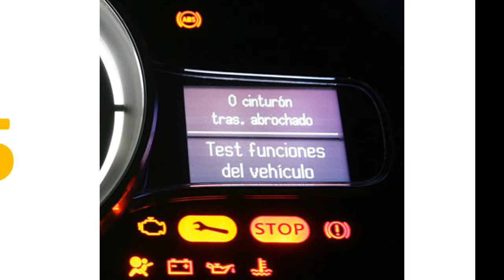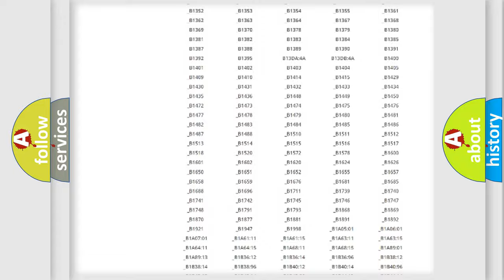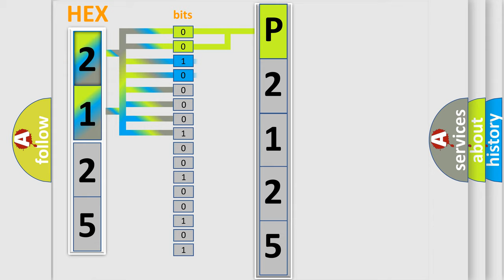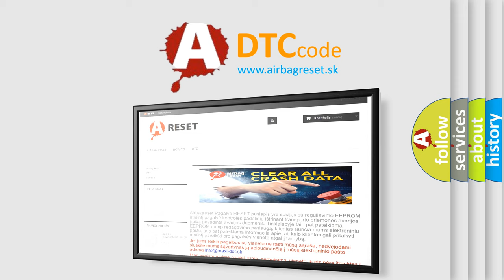DTC Lexus P2125 Short Explanation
Contents:
0:21 Basic DTC analysis according to OBD2 protocol standard.
1:48 Insight into programming
2:58 A diagnostically understandable description of the Diagnostic Trouble Code
3:05 Basic error definition

Make:
Lexus
Code:
P2125
Definition:
Lost Communication With Restraints Control Module
Cause:
A poor connection at the inoperative module may cause this code to set.An improperly powered module may cause this code to set.Some modules may not have internal protection for specific voltage outputs and may open a battery positive voltage or ignition voltage source fuse. If a voltage input fuse is open and no short is found in that circuit, ensure that no module output voltage circuit is shorted to ground before replacing the module.